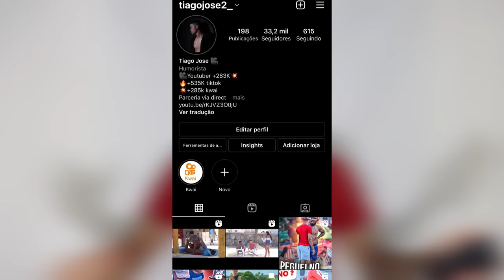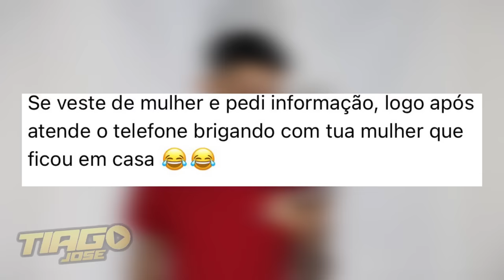CEGUINHO FULEIRO - pegadinha